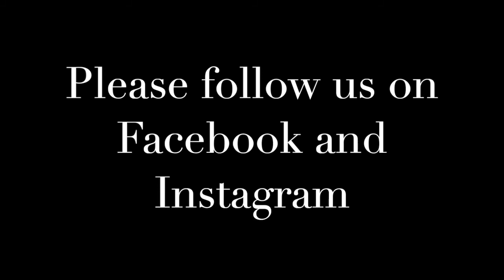MLD Spring Video Concert 2021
Check out what our students have been practicing all winter!

0:00 Intro Screen
0:10 Samantha Schoch - Hey There Deliliah
1:28 Brayden Sullivan - All Apologies
5:08 Grayden Campbell -  Seven Nation Army
6:00 Boone Wilson - 7 Years
6:20 Emmitte Good - Strasbourg / St. Denis
7:30 Evelyn Dukai - Row, Row, Row Your Boat
8:05 Keenan Love - We're Not Gonna Take It
9:08 Alina Schoch - You Belong With Me
9:50 Kyle Thomas - The Joker
10:25 John Doris - I Love Rock and Roll
11:00 Lane Behrman - Diamond In The Back
12:04 Loukya Muragalla - The Lion Sleeps Tonight
12:34 Sophia Web - Waffles
14:06 Rayelle Alvarado - Rockin' In The City
13:32 Axel Hartzell - Annie